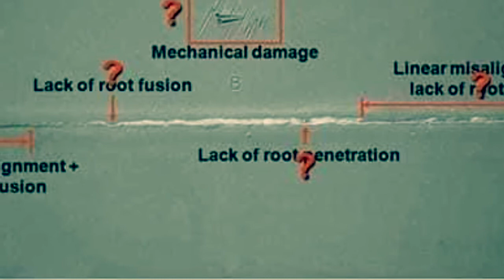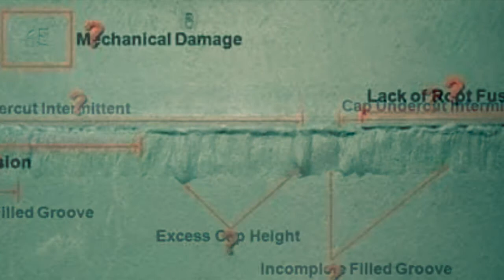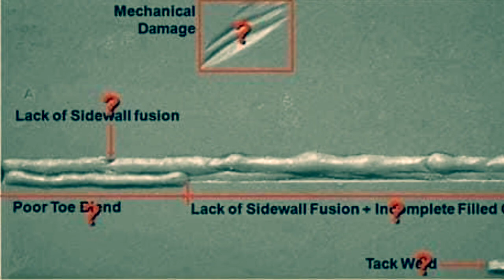CSWIP / AWS - CWI EXAM Practical identification of welding defects( TWI AWS)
Defects in Welding
Appearance and Identification for  Certification Scheme for Personnel (CSWIP) / American welding society (AWS )  examinations.
CSWIP practical test
AWS-CWI practical test